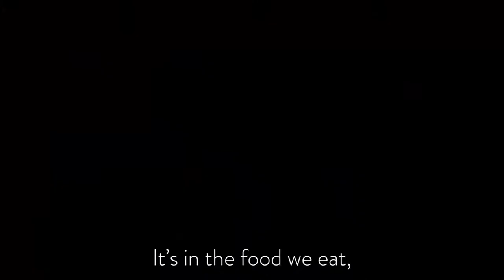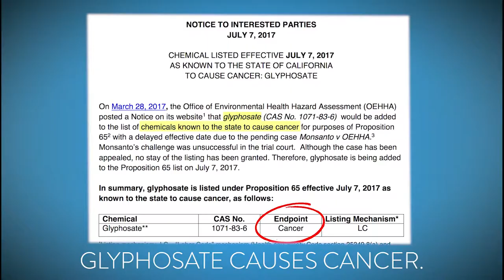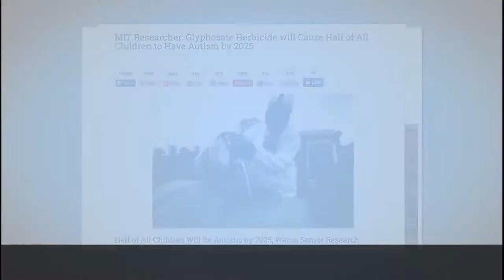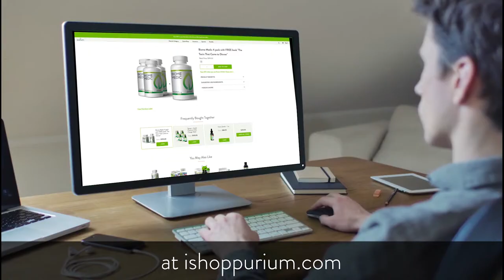Biome Medic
All disease begins in the Gut Microbiome We have the World's First, Only and Exclusive Rights to this Life Changing Solution to most of the problems we face today.